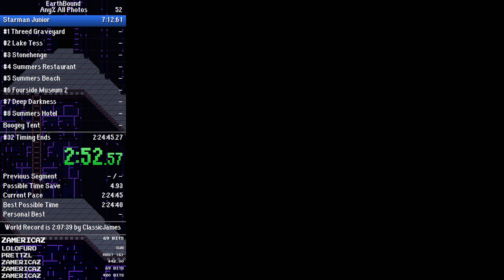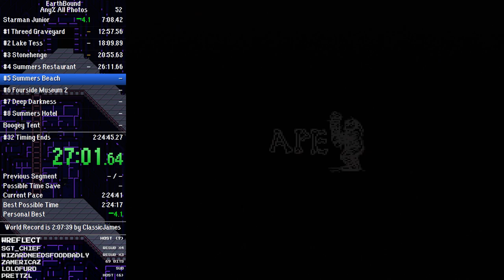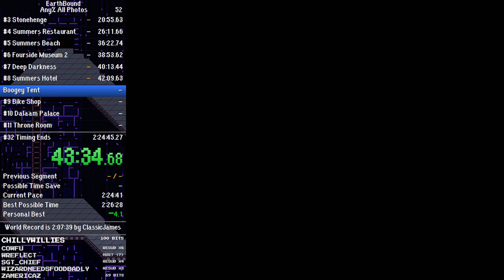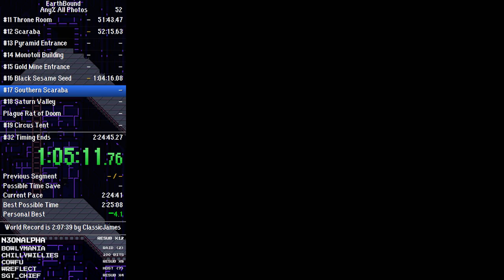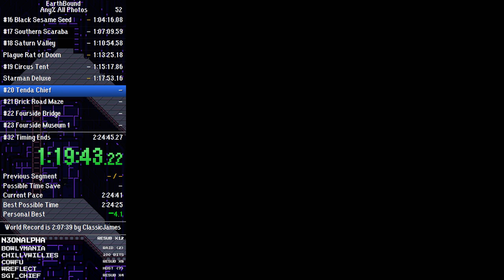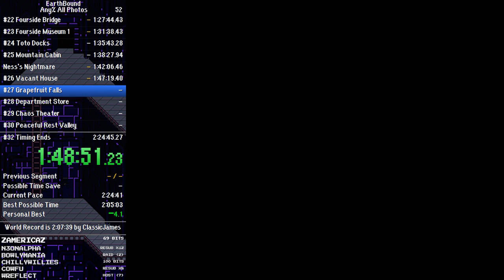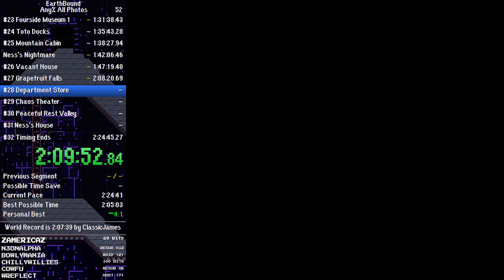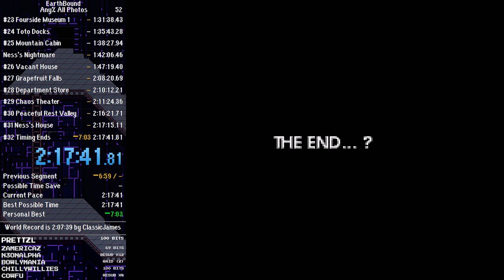EarthBound Any% All Photos Speedrun in 2:17:41 by ceriam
This is my first Personal Best (PB) in this category in 21 months.  The route has changed significantly since then, with most of the time save coming from the Onett Barricade Skip and the Winters Cliff Skips.  It took me a few tries to get the two Summers Stairs Glitches, and that's where most of my time save is.  I hit my Magicant Manip first try in this run, which is great since in a previous run I failed it multiple times.

EarthBound Any% All Photos, also known as Photo%, is a glitched category that includes getting all 32 photos in the game.  It makes use of all the same tricks included in the Any% category.

Broadcasted live on Twitch on June 12, 2019